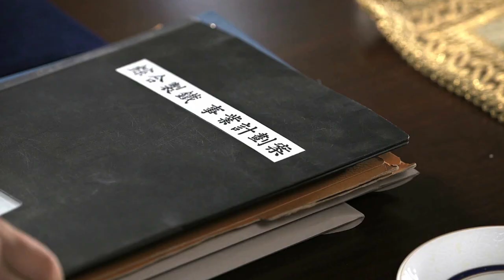'불꽃속으로' 독고영재, 그가 표현하는 '독고영재식 박정희'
지난 25일 첫 방송한 TV조선 금토드라마 '불꽃속으로'에서 고(故) 박정희 전 대통령을 연기하는 독고영재(61)가 말했다. 깐깐하면서 단호해 보이는 외모 덕에 1995년 SBS '코리아게이트', 2004년 MBC '영웅시대'에 이어 박 전 대통령 역할만 세 번째다. "섭외 전화가 온 순간 어느 배역인지 직감했을 정도죠(웃음)." '불꽃속으로'에서는 4회부터 등장해 출연 분량은 많지 않지만, 박 전 대통령 역을 맡았다는 이유만으로 그의 등장은 큰 화제다. "현직 대통령의 친아버지인 데다 정치적으로 호불호가 극명하게 갈리는 분이라 그런 것 같습니다." /이태경 기자

박정희 役만 세 번째... 이번엔 독고영재式으로